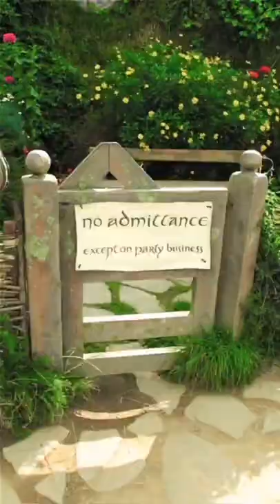oh to be a hobbit living in the shire🌿🧹🧺